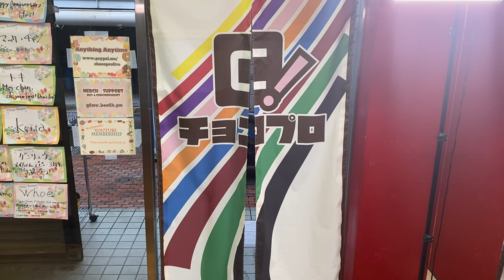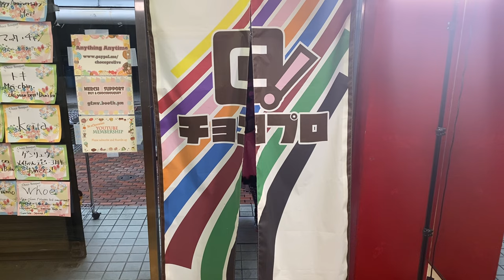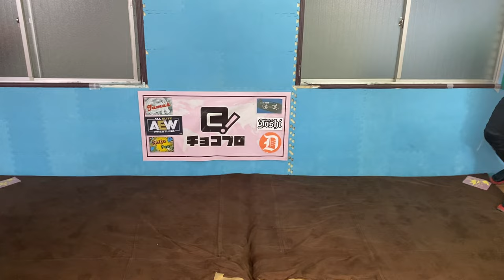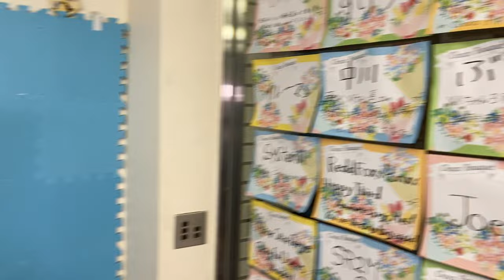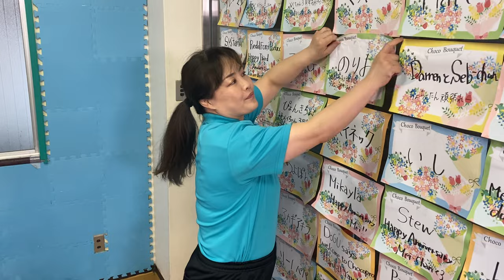Mei Suruga VS Umesaki Haruka [Mei's 3rd Anniv. Match]